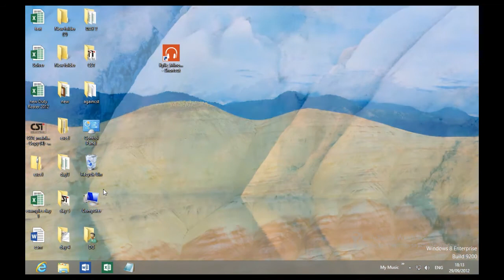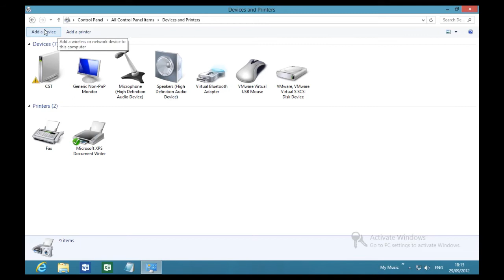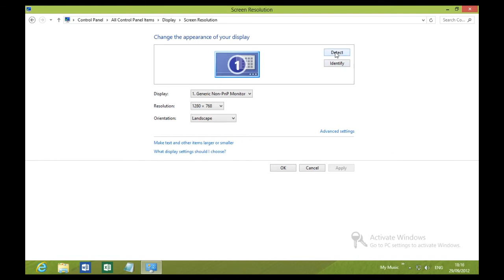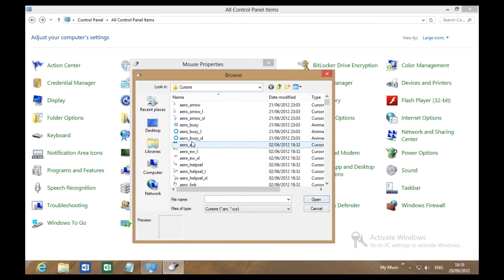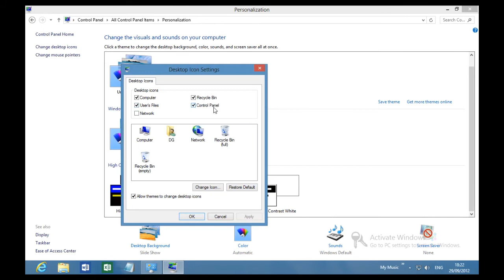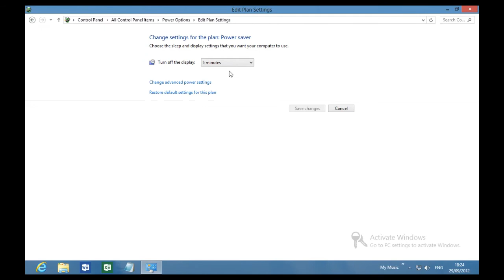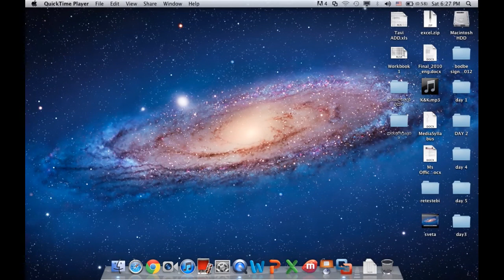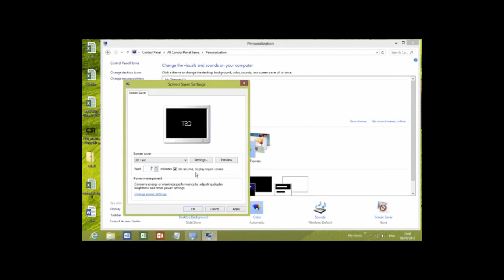WINDOWS 8 -5